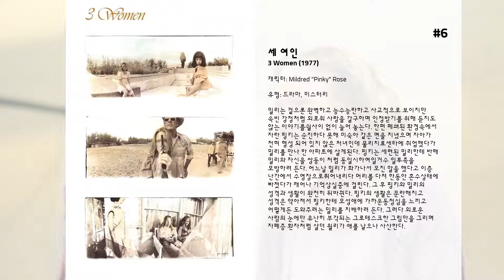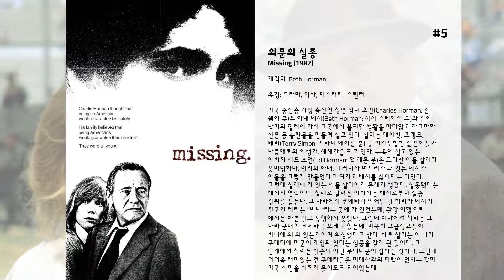최고의 Sissy Spacek 영화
15. 겟 로우
1930년대 미국 남부 테네시의 한 마을을 배경으로 합니다. 초로의 노인으로 홀로 살며 마을에서 떨어진 외딴곳에서 은둔생활을 하는 괴팍한 펠릭스 노인이 자신이 살아있는 동안 자기의 장례 파티를 열어 자신(펠릭스)의 얘기를 할 사람을 초대하기로 합니다. 하지만 정작 얘기를 하고 싶은 사람은 자기 자신이었다. 그에 관해 마을에서 전해지는 여러 가지 흉흉한 이야기의 진위를 떠나 마을 사람들은 모두 그를 기피하고 가까이 하기를 꺼린다. 이제 주변의 이웃들도 하나 둘 나이가 들어 세상을 떠나가고 세상에 남은 것은 이제 아무것도 없다. 그에 대해 제대로 아는 사람도 친구도... 그가 마을로 나타나자 마을은 온통 그를 경계하지만 그는 장의사를 찾아간다.  이 영화에서 get low는 죽어서 땅속에 묻히는 걸 말한다

14. 인 더 베드룸
아름다운 해변 마을 메인. 이곳 토박이 출신 의사 매트 파울러는 뉴욕 출신의 음악교사 루스와 결혼하여 아들 프랭크를 두고 있다. 방학을 맞이하여 집으로 내려온 프랭크는 아름다운 미혼모 나탈리와 사랑에 빠지지만, 프랭크가 죽고 이들의 여름은 비극으로 치달아가는데..

13. Prime Cut

12. If These Walls Could Talk

11. 노스 컨츄리
이혼 후 고향인 미네소타 북부로 돌아온 조시 에임스(샤를리즈 테론)는 두 아이를 키우기 위해 일 거리를 찾던 중, 한번도 생각해보지 못했던 직업에 도전해보기로 결심한다. 그것은 바로 광산에서의 일. 몇 안 되는 여자 광부 중 한 명인 글로리(프랜시스 멕도먼드)의 격려에 힘입어 광산에 취직한다. 일은 예상했던 대로 고되고 위험했지만 그녀를 더 힘들게 하는 건 여자들에 대한 남자동료들의 은밀한 학대와 차별대우였다. 조시는 부당한 대우에 대해 항의하지만 남자들뿐 아니라 마을 사람들, 관계가 좋지 못했던 그녀의 부모까지 그녀를 책망한다. 그러던 중에 일과 사생활, 모든 면에서 실패를 맛보고 고향으로 돌아온 변호사 빌 화이트(우디 해럴슨)가 그녀의 동조자로 나서게 된다. 조시 혼자서는 이 싸움에서 이길 수 없다고 판단한 빌은 최초로 성차별에 관한 '집단 소송'을 제기하기로 마음 먹는다. 자신의 아이들에게 더 나은 삶을 주기 위해, 또한 자신의 신념을 위해서 조시는 혼자만의 외로운 투쟁을 결심하는데...

10. And the Oscar Goes To...

9. The Long Walk Home

8. 광부의 딸
켄터키주 작은 광산촌에서 광부의 딸로 태어난 로레타(Loretta Lynn: 시시 스펙 분)는 14살 때 조금은 불량스럽지만 그런 대로 활동적인 청년 둘리틀(Doolittle "Mooney" Lynn: 토미 리 존스 분)를 만나 갑자기 결혼을 하게 된다. 어린 나이의 신부, 10살이상 차이가 나는 남편과의 결혼 생활은 주위의 예상대로 순탄하지 못해 헤어지고 또 만나고 하는 생활을 반복하게 된다. 하지만 그것도 잠시 두 사람 사이에 아이들이 생기면서 평범한 부부가 된 로레타와 둘리틀은 켄터키를 떠나 다른 지방에 정착 해서 그럭 저럭 살아간다.  그러던 중 로레타의 생일날 남편 둘리틀이 전당포에서 중고 기타를 생일 선물로 로레타에게 사다 주게 되고 그 기타를 연주하던 로레타는 자신에게 숨은 재능, 즉 노래 솜씨가 있다는 사실을 알게 된다. 남편 둘리틀의 격려 속에 마을회관 무대에 오른 로레타는 멋진 노래를 선보이고 자작곡 "I'm A Honky Tonk Girl"을 만든 로레타는 남편 둘리틀과 함께 미국 남부를 돌면서 가수로서 데뷔하려 한다. 계속되는 여행과 방송국 순방을 통해 어럽게 가요계의 문을 두드리던 두사람, 이들의 노력은 헛되지 않아 드디어 로레타의 노래가 인기 차트에 오르게 된다. 로레타는 스타의 길을 향해 한 걸음 한걸음 올라가고, 마침내 칸츄리 가수들이 꿈에 그리는 무대 그랜드 올 오프리 무대에까지 서게 된다. 그러나.

7. 캐리
여고생 캐리는 병적일 정도로 독실한 신자인 어머니(파이퍼 로리)의 순결 강요와 친구들의 따돌림 속에서 외롭게 산다. 이런 캐리에게는 물체를 움직일 수 있는 초능력이 있다.  어느날 캐리는 파티에 초대받지만 친구들의 음모로 돼지피를 뒤집어쓰게 된다. 웃음거리가 된 캐리는 초능력으로 친구들과 선생님에게 복수를 한다. 엄마는 캐리가 돌아오자 남자들과 어울렸다는 이유 때문에 칼로 찌르려 하는데...

6. 세 여인
밀리는 겉으론 완벽하고 능수능란하고 사교적으로 보이지만 속빈 강정처럼 외로워 사랑을 갈구하며 인정받기를 위해 듣지도 않는 이야기를쉴사이 없이 늘어 놓는다. 한편 페쇄된 환경속에서 자란 핑키는 순진하다 못해 미숙아 같은 면을 지녔으며 자아가 전혀 형성 되어 있지 않은 처녀인데 물리치료센타에 취업했다가 밀리를 만나 한 아파트에 살게된다. 핑키는 세련된 밀리한테 반해 밀리와 자신을 쌍둥이 처럼 동일시하여일거수 일투족을 모방하려 든다. 어느날 밀리가 화가나서 모진 말을 했다고 이층 난간에서 수영장으로뛰어내리다 머리를 다쳐 한동안 혼수상태에 빠졌다가 깨어나 기억상실중에 걸린다. 그 후 핑키와 밀리의 성격과 생활이 완전히 뒤바뀐다. 핑키의 생활은 문란해지고 성격은 약아져서 핑키한테 모성애에 가까운동정심을 느끼고 어떻게든 도와주려는 밀리를 지배하려 든다. 그러다 외로운 사람의 눈에만 유난히 부각되는 그로테스크한 그림만을 그리며 자폐증 환자처럼 살던 윌리가 애를 낳으나 사산한다.

5. 의문의 실종
미국 중산층 가정 출신인 청년 찰리 호먼(Charles Horman: 존 쉐아 분)은 아내 베시(Beth Horman: 시시 스페이식 분)와 같이 남미의 칠레에 가서 그곳에서 불편한 생활을 마다않고 자그마한 신문 등 출판물을 만들며 살고 있다. 찰리는 데이빗, 프랭크, 테리(Terry Simon: 멜라니 메이론 분) 등 의기투합한 젊은이들과 나름대로의 인생관, 세계관을 펴고 있다. 뉴욕에 살고 있는 아버지 애드 호먼(Ed Horman: 잭 레몬 분)은 그러한 아들 찰리가 못마땅하다. 랄리의 아내, 그러니까 며느리가 돼 있는 베시가 아들을 그렇게 만들었다고 여기고 베시를 싫어하는 터였다. 그런데 칠레에 가 있는 아들 찰리에게 문제가 생겼다. 실종됐다는 베시의 연락이다. 칠레로 달려온 아버지는 베시로부터 실종 경위를 듣는다. 그 나라에서 쿠데타가 일어난 날 찰리와 베시의 친구인 테리는 '비냐'라는 곳에 가 있었는데, 관광 여행으로 베시는 바쁜 일로 동행하지 못했다. 그런데 비냐에서 찰리는 그 나라 군대의 쿠데타를 보게 되었는데, 미국의 고급장교들이 비냐에 왜 와 있는가하며 의심했다고 한다. 바로 찰리는 이 나라 쿠데타에 미군이 개입돼 있다는 심증을 갖게 된 것이다. 그 단계에서 찰리는 실종이 아닌 쿠데타군이 잡아간 것이다. 그런데 더더욱 재미있는 건 쿠데타군은 미대사관의 허락이 없이는 감히 미국 시민을 어쩌지 못하도록 되어있는데.

4. 황무지
사우디 다코다의 포트 되프르에 살고 있는 15살의 홀리는 엄마없이, 다른 그 또래의 소년들처럼 물고기와 강아지를 키우고 음악 레슨을 받고 스페인어를 배우면서 생활하는 평범한 소녀이다. 평범한 생활을 하던 홀리는 영화 잡지 속의 스타들의 생활을 읽으면서 강한 인상을 받는다. 그런 그녀가 키트에 끌리는 것은 당연할 일일 수밖에 없다. 키트는 마치 영화 속의 제임스 딘이 살아나온 것 같은 데 에서 그랬던 것처럼 키트는 흰색 티셔츠에 자켓을 걸치고, 입술에 담배를 반쯤 걸치고는 흔들어 댄다. 홀리는 키트를 사랑해서가 아니라 그와 함께 도망다님으로써 자신이 모험 영화의 주인공이 될 수 있다고 믿었다. 그녀는 자동차 뒷자석에서 키트를 애무하고(50년대 영화에는 노골적인 성행위를 볼 수 없다) 그와 함께 황야에 집을 짓고 총을 장전하고 총쏘는 법을 배운다. 하지만 여행 중 일어난 모든 일들이 그녀에게 진실로 느껴지지 않는다. 심지어 죽어가는 사람들 조차도 이라는 이야기 속에서 죽어 넘어지는 영화속의 한 장면일 뿐이다. 한편 키트는 자신이 존재하는 세계에 자신의 존재를 보여주기 위해 벽을 온통 낙서로 장식하는 빈민가의 십대처럼 자신의 존재를 증명하기 위해 또한 법률에 따르는 사람들 가운데 특별하다는 사실을 보여주기 위해 자신의 기록을 남기는데 사로 잡혀있다. 그는 유명인이 되면 사인을 해주고 생활의 비도덕성까지도 허용받을 수 있다고 믿었다. 그렇지 않으면 세계 역사속에 주목받지 못하는 운명이 되리라고 생각했는데 불행하게도 그는 살인자가 됨으로써 그의 믿음을 성취할 수 있었다.

3. JFK
1963년 12월 22일 텍사스에서 케네디 저격사건이 일어난다. 범인으로 체포된 오스왈드는 계속 저격 사실을 부인하다가 경찰에 호송되던 중에 암살당한다. 이후 사건의 수사를 위해 진상조사 위원회가 열리고 오스왈드의 단독범행으로 결론이 내려진다. 그러나 수사방법에 의문을 제시한 많은 사람들 중의 한 명인 지방검사 짐 개리슨(케빈 코스트너)은 각고의 노력을 거듭해 많은 증거를 확보하는데...

2. 스트레이트 스토리
73세 노인 앨빈 스트레이트는 갑자기 쓰러져 의사에게 보행기 착용 진단을 받지만 치료를 거부한다. 어느 날 위스콘신에 있는 친형 라일이 위독하다는 전갈을 받은 그는 장애인 딸과 주변의 만류를 뿌리치고 형을 찾아가기로 결심한다. 고물이 다 된 66년식 잔디 깎는 기계 '존 디어'에 최소한의 양식만을 실은 앨빈은 느리고 고통스런 여행을 떠난다.

1. 헬프
1963년, 미국 남부 미시시피 잭슨  흑인 가정부는 백인 주인과 화장실도 같이 쓸 수 없다?!  아무도 가정부의 삶에 대해 묻지 않았다. 그녀가 책을 쓰기 전까지는…  돈 많은 남자와 결혼해 정원과 가정부가 딸린 집의...